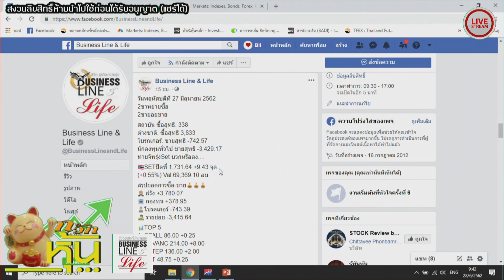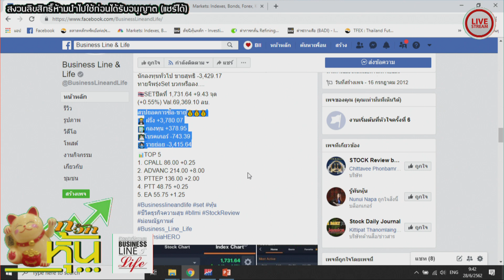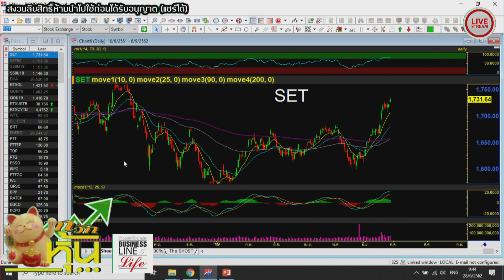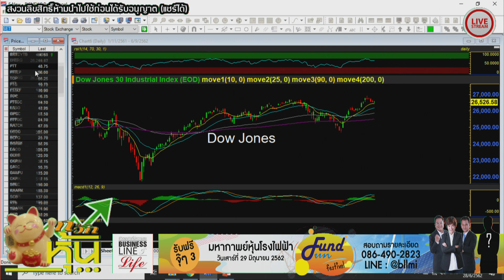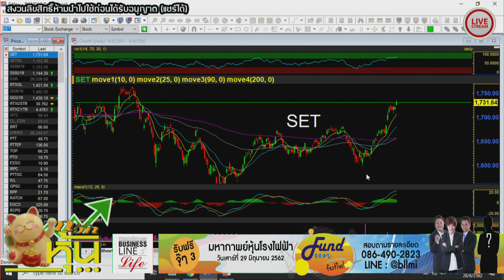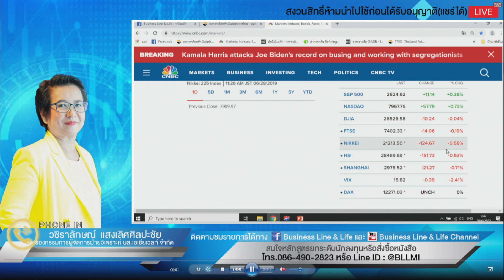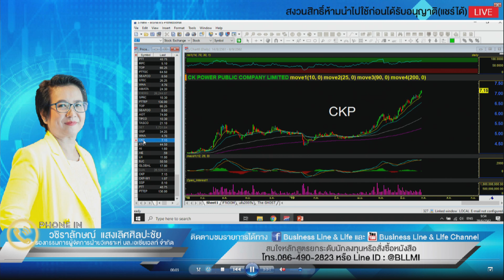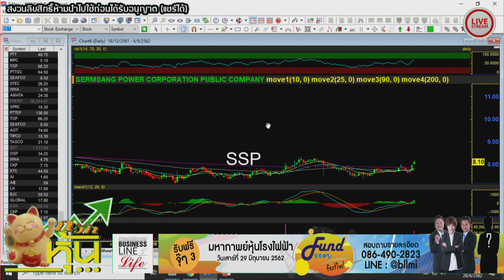กวักหุ้น 28-06-62 on BL&L (Live Streaming)